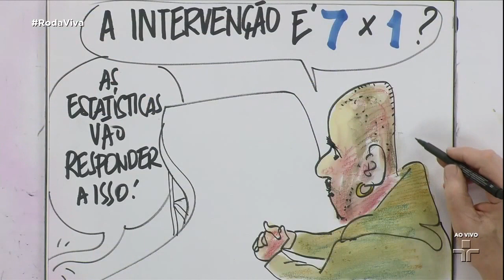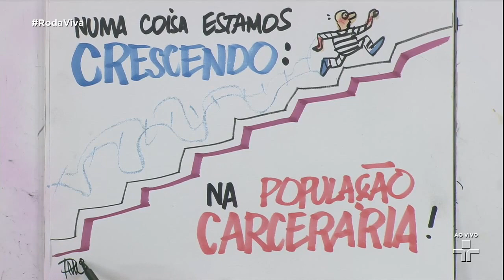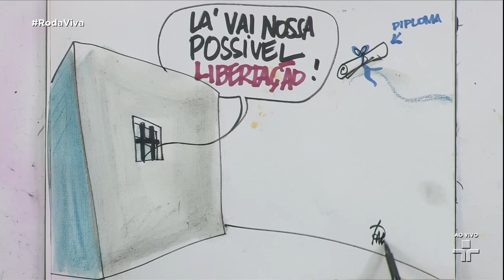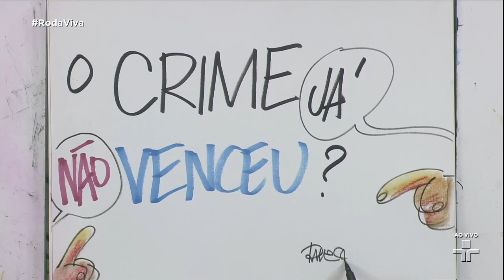Roda Viva | Raul Jungmann | 14/05/2018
O Roda Viva vai entrevistar o ministro da Segurança Pública, Raul Jungmann, que vai falar sobre a intervenção federal na segurança do Rio de Janeiro, além do combate à violência e criminalidade nos demais estados.

Na bancada de entrevistados estão Chico Otavio, repórter do Jornal O Globo; José Júnior, fundador do Afroreggae; Ilona Szabó, diretora do Instituto Igarapé e especialista em segurança pública; e João Paulo Charleaux, repórter especial do Nexo Jornal